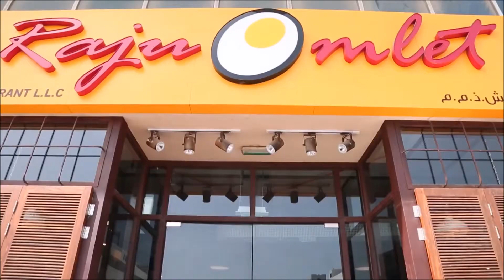Raju Omelet becomes wheelchair friendly